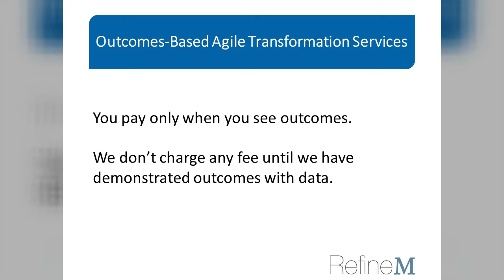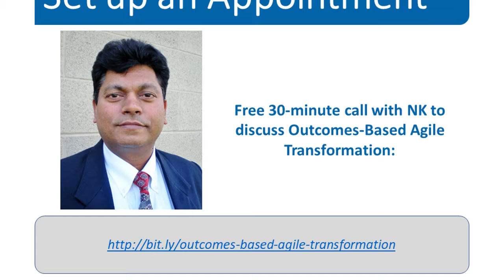RefineM Introducing Outcomes Based Agile Transformation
We at RefineM are so confident in our Agile Transformation services that we are now offering outcomes-based pricing. When you see the desired outcomes backed up by data, you pay, but not before. Schedule a 30-minute call with us to learn more.